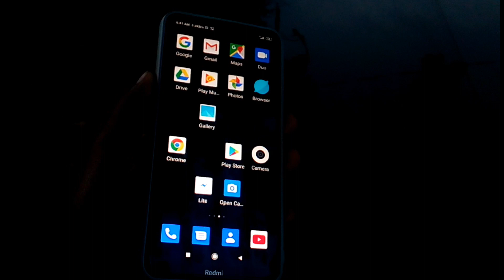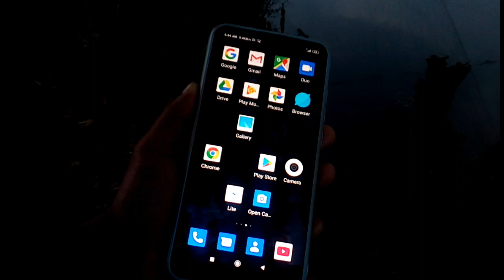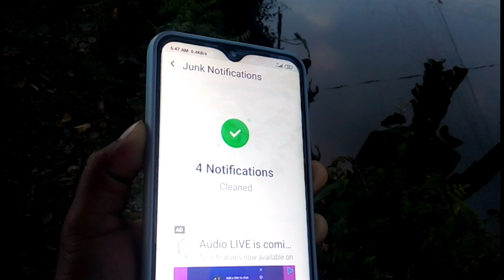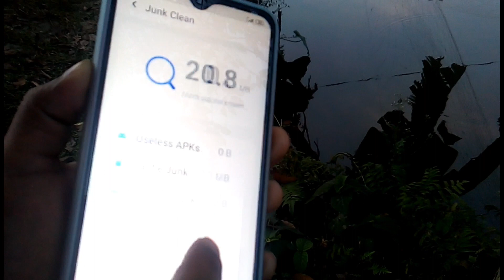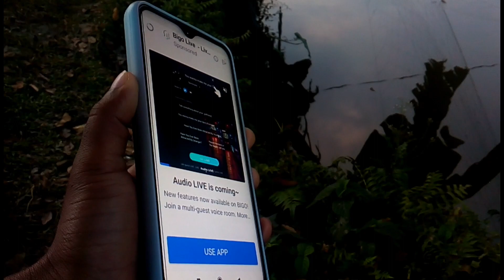সারাবছর ফোন মেমোরি ফ্রি থাকবে ? ভিডিওটি দেখলে || Phone Storage full Problem Solution Tutorial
আপনার অ্যান্ড্রয়েড মোবাইলের ফোন ফোন মেমোরিতে কোন কিছু না রাখলেও যদি ফুল হয়ে যায় তাহলে আজকের ভিডিওটি আপনি সম্পূর্ণ দেখুন.
কারণ আজকের ভিডিওতে আপনাকে এমন একটি সিস্টেম থেকে দেওয়া হয়েছে যে সিস্টেমেটিক যদি আপনার মোবাইলে প্রয়োগ করেন সঠিকভাবে তাহলে ফোন মেমোরি কখনোই ফুল হবে না.
আশাকরি আজকের ভিডিওটি আপনার কাছে অনেক ভালো লাগবে ধন্যবাদ

🌚 Colour : Md. Nasim